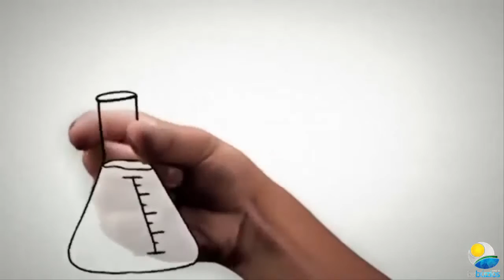CANTATA DE NATAL - IGREJA METODISTA WESLEYANA